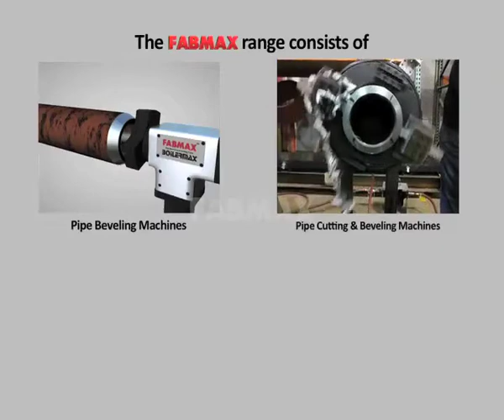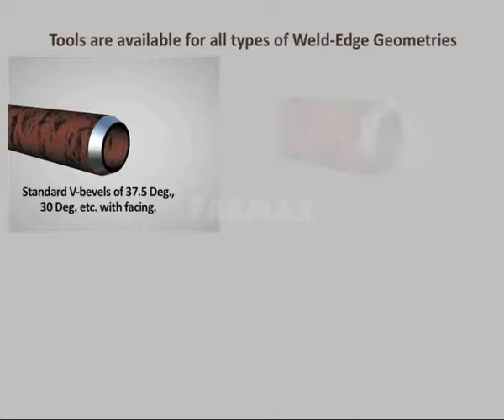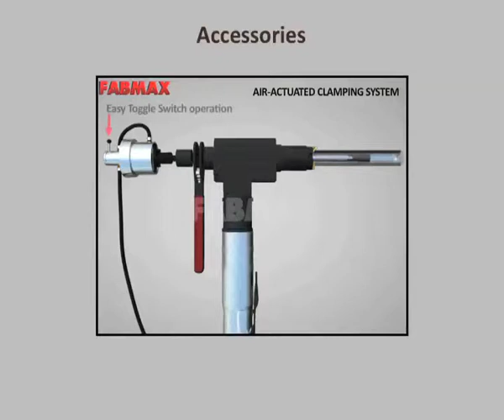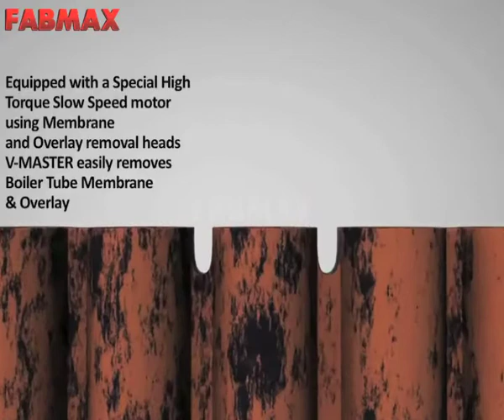V Master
FABMAX™ is the Number 1 Indian Brand of Pipe Beveling Machines